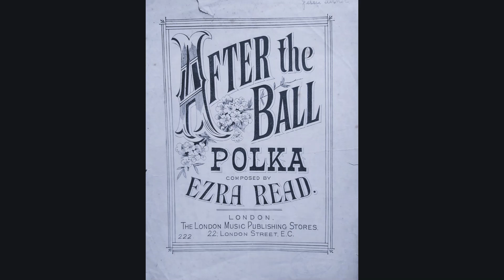EZRA READ After The Ball - polka (1893)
Ezra Read was born in 1862 in Wednesbury, Staffordshire. Though apprenticed to a local blacksmith, he left this career in his early teens and ultimately became a professional pianist. His first compositions were written whilst he was employed as a ship's bandmaster in Portsmouth, c1887. In Bristol in 1886, he married Beatrice Ida Hampden, a painist and violinist. The couple were itinerant musicians and composers, travelling particularly in the West Midlands and Derbyshire. In 1908 they settled in Shirebrook and Ezra found regular employment including at the "Empire" and "Town Hall" theatres.

Ezra and Ida Read shared 120 pseudonyms between them and are believed to have composed up to 6,000 separate published musical items, including one which sold over 1 million copies worldwide.

Ezra Read taught bandmasters, wrote treatises on music, harmony and composition, and for several years wrote music syllabuses and prepared examination papers for Australian universities.

After Ida's death in 1912, Ezra continued to write. He passed away in 1922 from cancer, and is buried in Shirebrook cemetery.